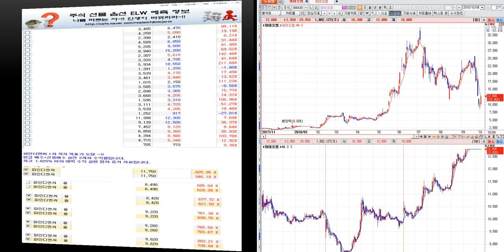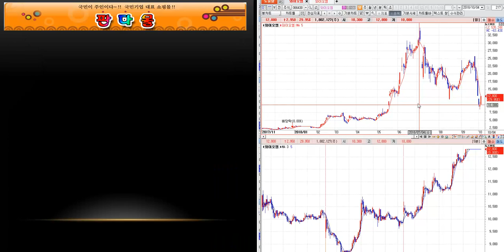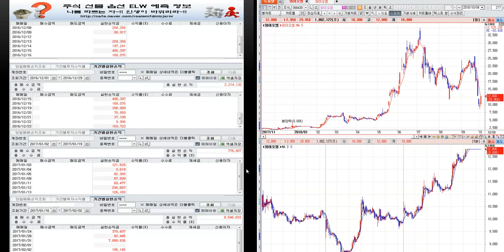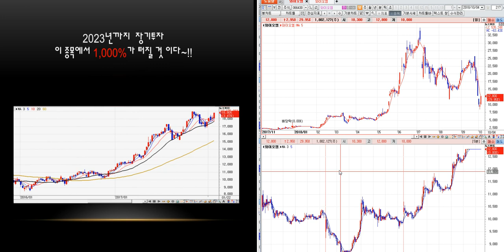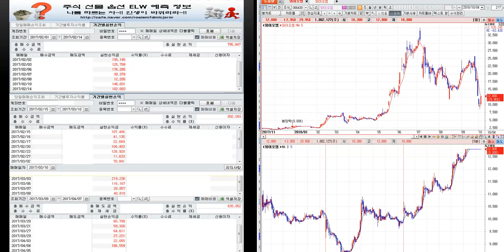와이오엠 상한가 분석 조심 종목